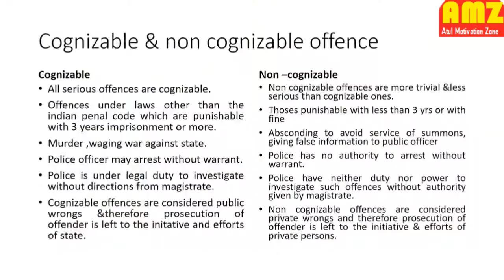अगर कोई आप पर झूठी F.I.R रिपोर्ट दर्ज करवा दे तो खुद को कैसे बचायें ? Against False FIR Action.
अगर कोई झूठी FIR  रपोर्ट दर्ज करवा दे तो क्या करें?
What to do if someone registers a false FIR report?